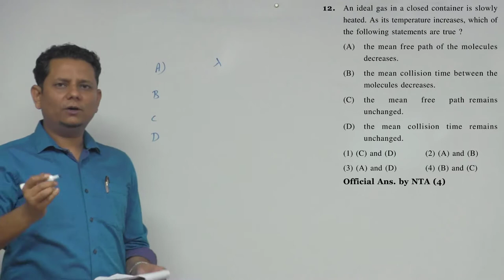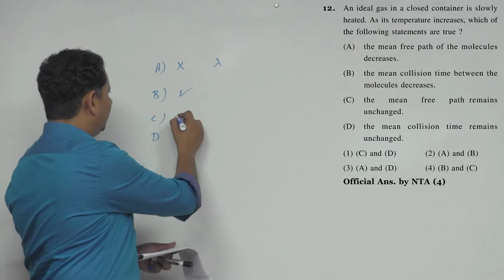An ideal gas in a closed container is slowly heated. As its temperature increases, which of the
An ideal gas in a closed container is slowly heated. As its temperature increases, which of the following statements are true?